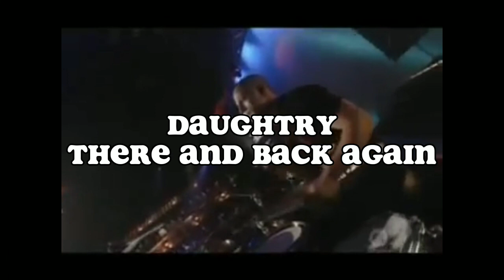Some Of My Favorite Basslines In Rock Music [Part 1]